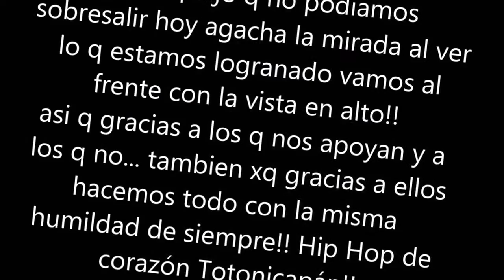LO que Me Alegra - Vídeo Oficial , Rap DE Totonicapán - Guatemala Mc Herrera ft Mc Mawry 502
Mi facebook delen like para cualquier cosa

Rap DE Totonicapan mc herrera 502 desde nimasac y mawry de agua caliente
esperando que les valla a gustar este videoclip que con un fin de que ustedes vieran lo que hacemos , lo que hacemos , en fin es un video donde cinceramente me gusto ,,,

 guatemala hip hop , rap del occidente
siempre ,,, lo que me alegra , y en totonicapan hay talento , fuera de lo que dicen que nunca podemos ,

colaboradores (presciencia)
Mawry, Reyes, (Films tacam) Antonhy, jORGE, , cELEISTINO, HARRY ( BBOYS)
pATY, MARY, ALEjandra, y su servidor ,, y en especial un agradecimiento a todos , por seguir la muscia en especial en lo que hacemos ,, esto solo es el comienzo ,,,, esperen que se vendra mas,,

Mc Herrera 502, Rap Guatemalteco Rap chapin RAP Rap rap